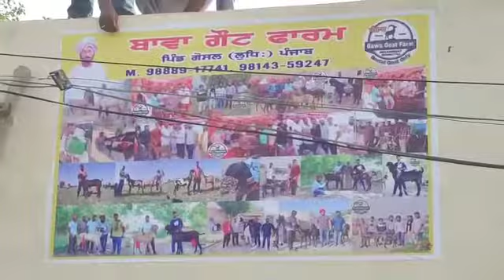Bawa Goat Farm || Beetal Goat Only || Goat Farm 9888917741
꧁𝐁𝐀𝐖𝐀 𝐆𝐎𝐀𝐓 𝐅𝐀𝐑𝐌 𝐏𝐔𝐍𝐉𝐀𝐁꧂
               ༺𝐬𝐢𝐧𝐜𝐞 𝟏𝟗𝟔𝟎༻

𝐎𝐍𝐋𝐘 𝐁𝐄𝐄𝐓𝐀𝐋 𝐁𝐑𝐄𝐄𝐃'𝐒 𝐆𝐎𝐀𝐓❤️

𝐕𝐈𝐋𝐋 𝐆𝐎𝐒𝐀𝐋
𝐃𝐈𝐒𝐓𝐓 𝐋𝐔𝐃𝐇𝐈𝐀𝐍𝐀

ਪਿੰਡ ਗੋਸਲ ਤਹਿਸੀਲ ਪਾਇਲ ਜਿਲ੍ਹਾ ਲੁਧਿਆਣਾ ਨੇੜੇ ਮਲੇਰਕੋਟਲਾ

ਬਾਪੂ ਦੀ ਮੌਤ ਤੋਂ ਬਾਅਦ ਲੋਕਾਂ ਨੇ ਕੀ ਕੁਝ ਕਿਹਾ ਤੇ ਕਰਿਆ
ਇੱਕ ਵਾਰ ਜਰੂਰ ਦੇਖੋ

*BAWA GOAT FARM*

𝐒𝐄𝐀𝐑𝐂𝐇 𝐅𝐎𝐑 𝐆𝐎𝐎𝐆𝐋𝐄 𝐌𝐀𝐏🌏
     📍𝐁𝐀𝐖𝐀 𝐆𝐎𝐀𝐓 𝐅𝐀𝐑𝐌